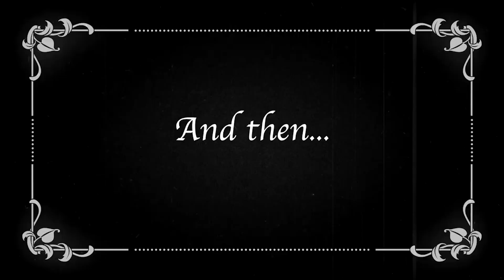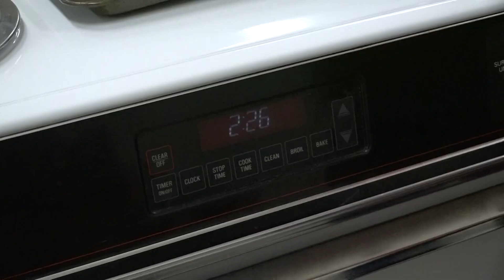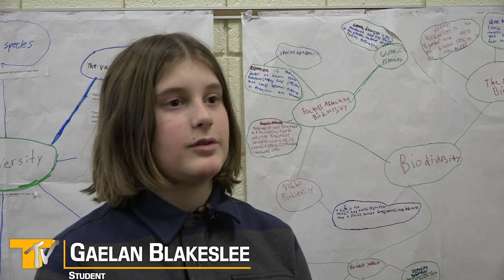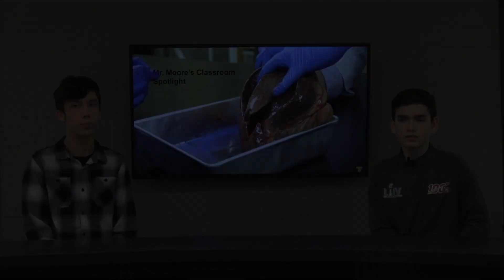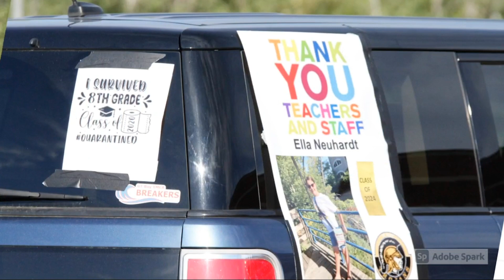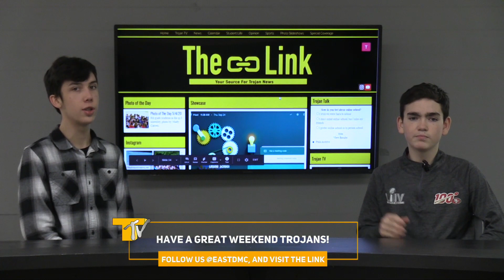Trojan TV January 15th, 2021 The Year In Review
Watch our 2020 year in review! We've got it all, from songs that took the nation by storm, school highlights, to the lowest parts of the year.